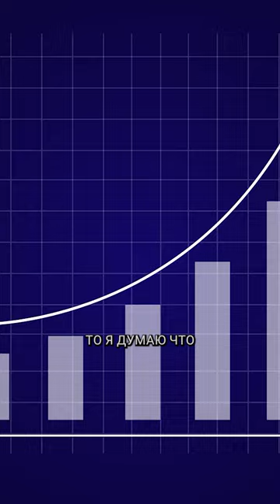Снижение спроса на жилье: Почему это происходит?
Снижение спроса на жилье: Мой опыт и прогнозы
На сайте maakler.expert публикуются экспертные статьи от агента по недвижимости из Таллинна Игоря Волкова. Истории личной практики, полезные советы по работе с недвижимостью в Эстонии, собственные наработки маклера - это лишь часть тем размещенных здесь статей!
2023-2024 maakler.expert, Экспертное мнение по недвижимости!
СВЯЗЬ СО МНОЙ
Фирма: Goldgate OÜ
Рег.код: 10843248
Адрес: Tallinn, Eesti Endla 45-203